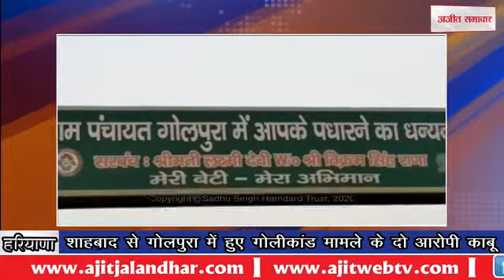firing case : शाहबाद से गोलपुरा में हुए गोलीकांड मामले के दो आरोपी काबू